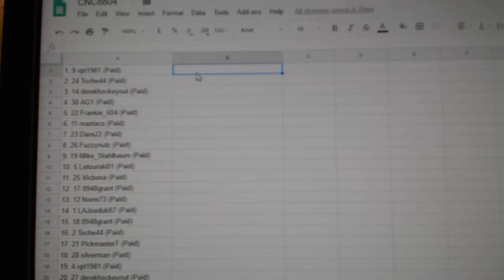Team Randoms - C&C GB #8804